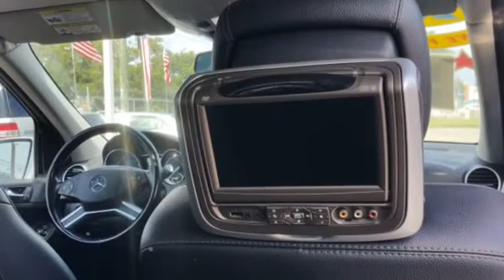2010 Mercedes-Benz GL-Class 4MATIC 4dr 4.6L (ORLANDO, Florida)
6231 HANSEL AVE
ORLANDO